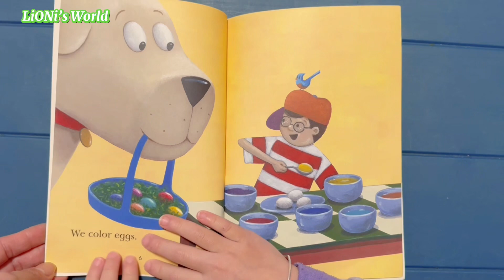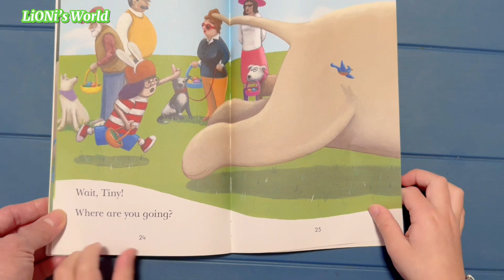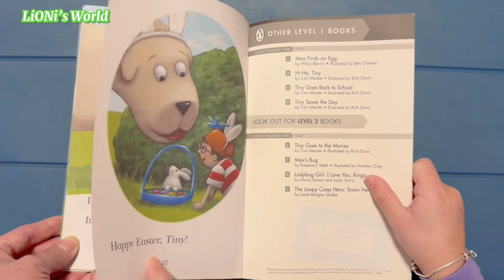Happy Easter Tiny ! Penguin Young Reader level 1 read aloud. Annie’s ReadingTime(11)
Hello everyone!!

Annie is 5 years old. She is in Junior Kindergarten now. She’s trying to improve her reading by reading a book every day although she doesn’t know how to read yet 🤣. Let’s watch the video and see how she improved with her reading. Not only that but also it is a fun story that you & your kids can enjoy it.

Xin chào cả nhà ! Annie 5 tuổi . Rất thích đọc sách . Em đọc sách mỗi ngày . Mục tiêu của em là mỗi ngày 1 cuốn sách . Mặc dù chưa biết chữ . Nhưng em vẫn cố gắng đọc . Hãy xem video và coi sự tiếng bộ của Annie từng ngày nha!